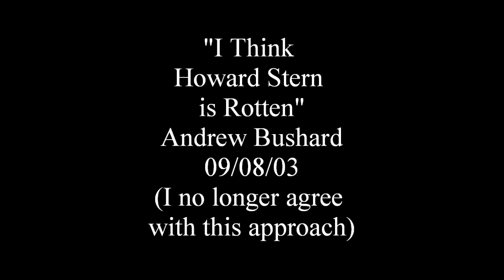Howard Stern Show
09/08/03 I no longer agree with this approach